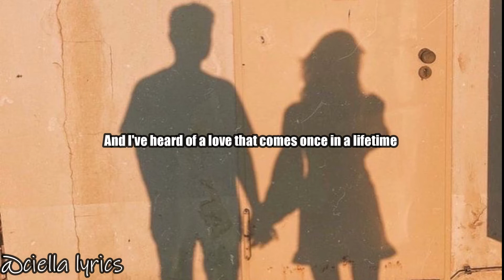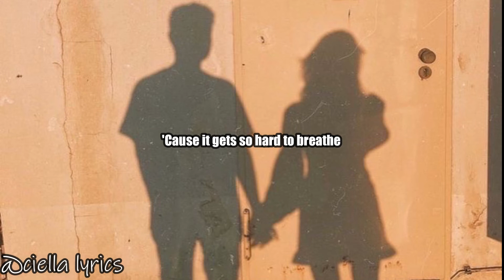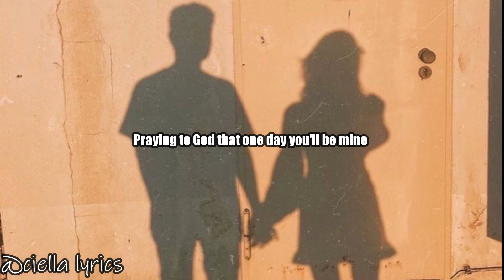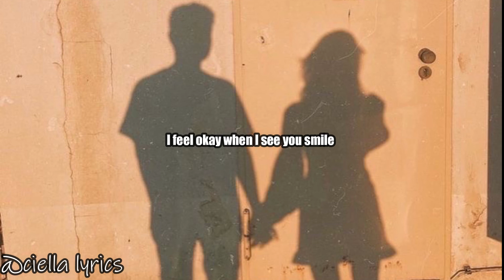Ruth B - Dandelions (lyrics)